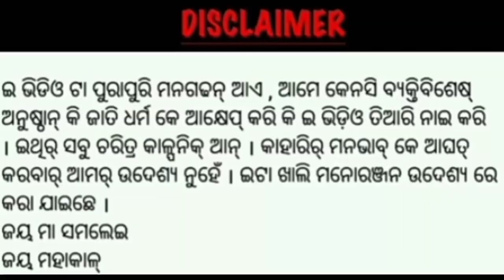CID || MARI DELA RE || NEW SAMBALPURI COMEDY VIDEO || mra comedy sambalpuricidcomedy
CID || MARI DELA RE || NEW SAMBALPURI COMEDY VIDEO || mra comedy

Video Credit

Starring.. CID MARI DELA RE

Poster..  Mahadev

Camera.. 📷 Camera.. all team members

Director.. 🎬 Rohan

Story..📝 Rohan

Editing..🎞️ Mahadev & Rohan

🤪acting..

Search🔎

* new sambalpuri cid comedy video

* Cid comedy

* sambalpuri comedy video * new sambalpuri cid video

* sambalpuri cid comedy video

* cid sambalpuri comedy

* new sambalpuri comedy video

* Sambalpur I comedy

* sambalpuri comedy * sambalpuri cid

* jogeshjojo new sambalpuri comedy * Jojo comedy video

sambalpuri viral video

* viral video sambalpuri

* new sambalpuri viral video

Viral video sambalpuri comedy

* sambalpuri cid comedy

* tankadhar cid comedy

* Tankadhar makakur cid comedy video

* tankadhar cid
*mra comedy cid
*mracid
*Sbp Mahadev music
*MRACOMEDY
*Sambalpurimracomedy